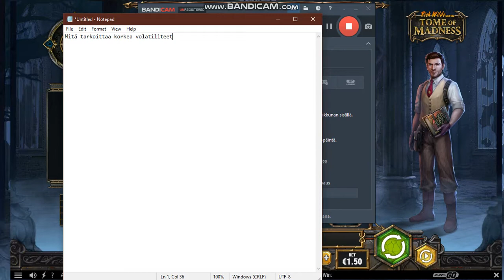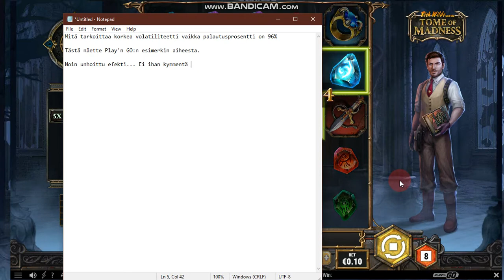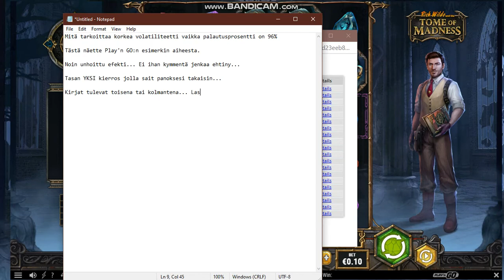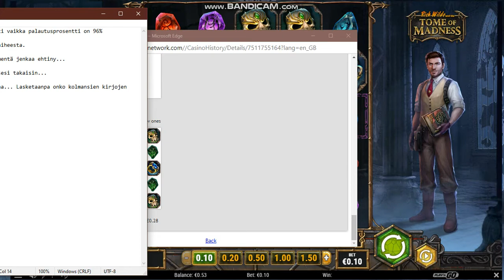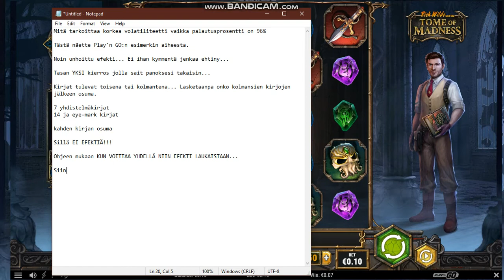Tome of Madness - CHEAT...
Noin alta 20 kierrosta se vaati tänään.